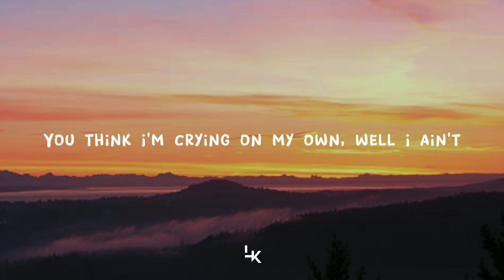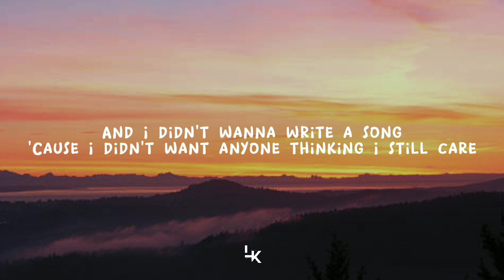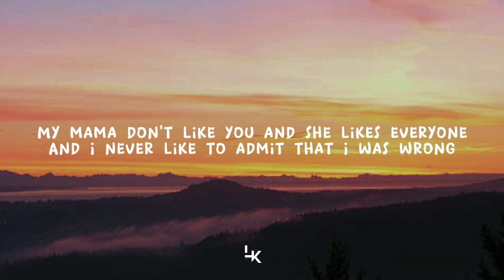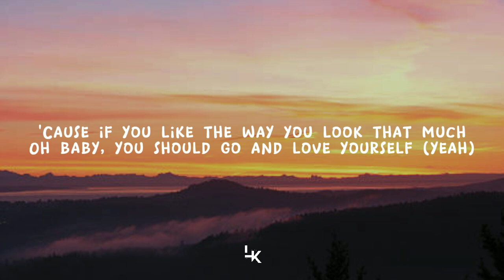Justin Bieber - Love Yourself (Lyrics)